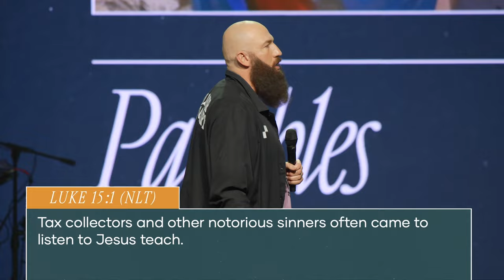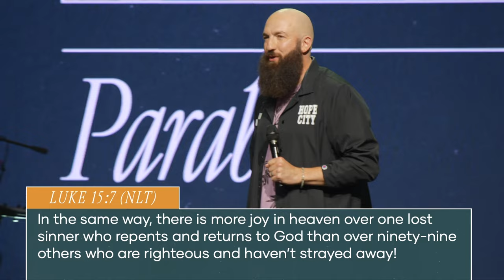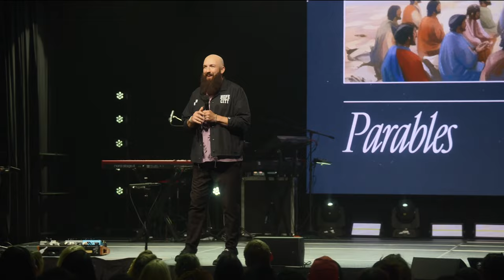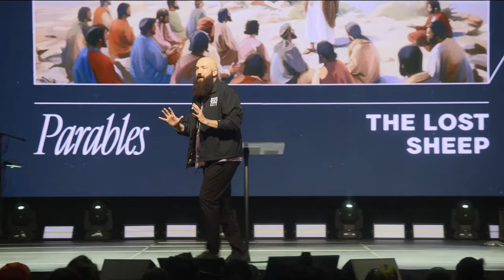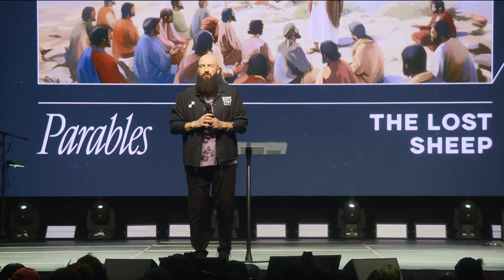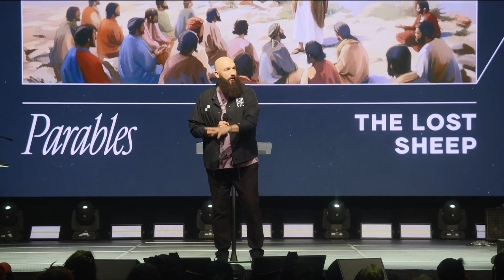The Parable of the Lost Sheep | Ps. Daniel Groves | Hope City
In the kickoff to our new "Parables" series, Pastor Daniel unpacks Jesus's story of the lost sheep bringing us understanding of the heart of God towards finding those who are lost because people are His passion.
*Discussion Guide:*
*Chapters:*
00:00 Welcome HCrew
40:00 An Invitation To Know Jesus